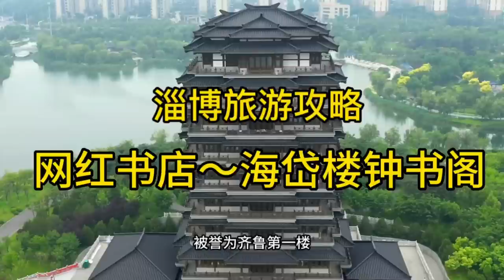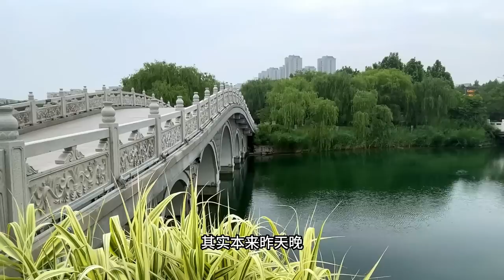淄博旅游不只有烧烤，来参观下海岱楼的钟书阁，被称为醉美书店【行走世界的北京老刘】